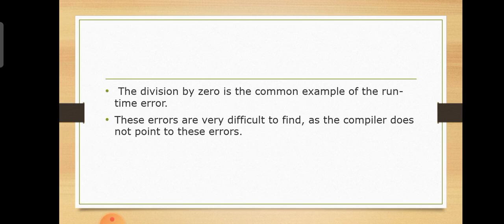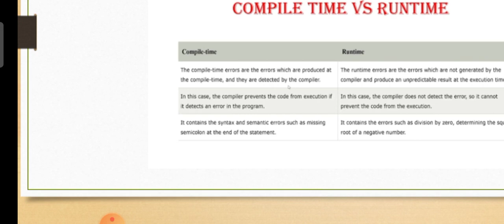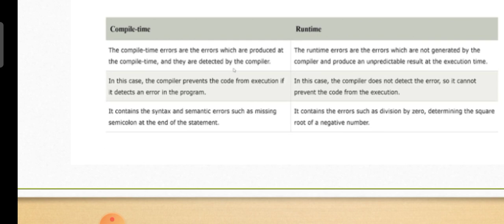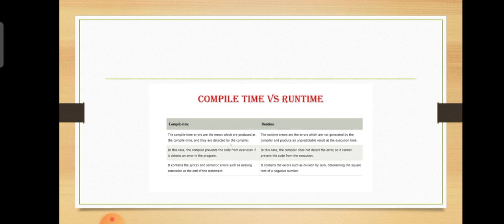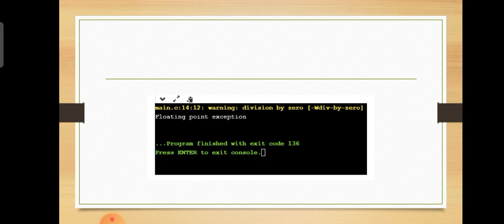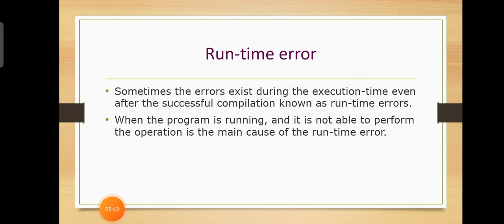Run-time Error | Programming Errors in C part2 | C programming language | Malayalam Tutorial